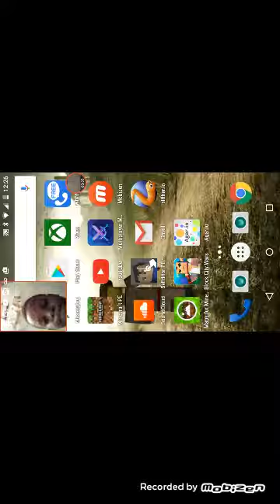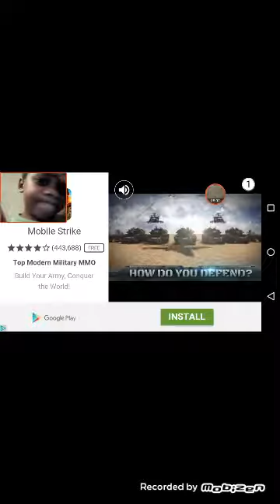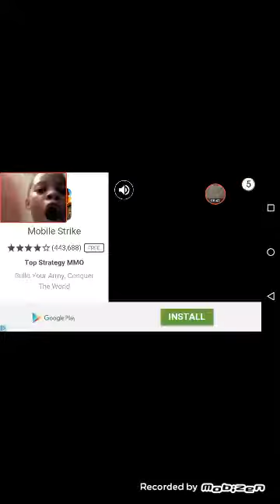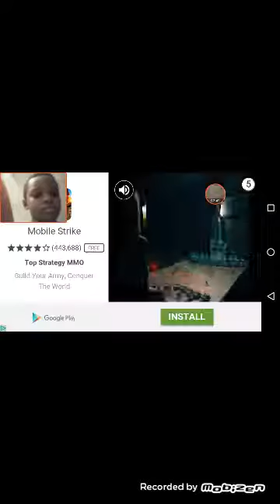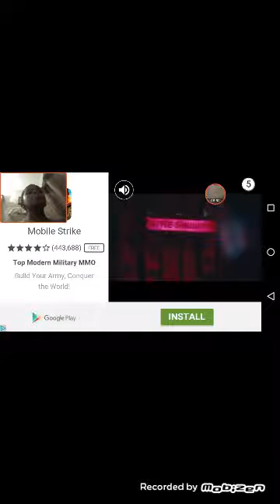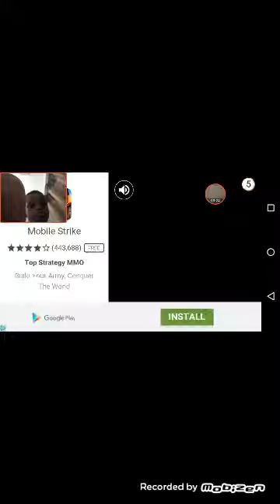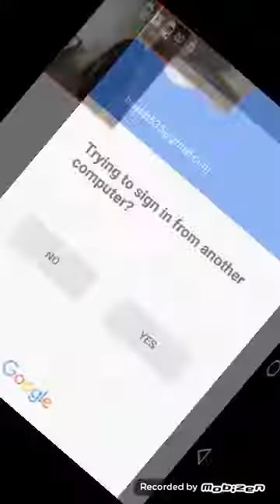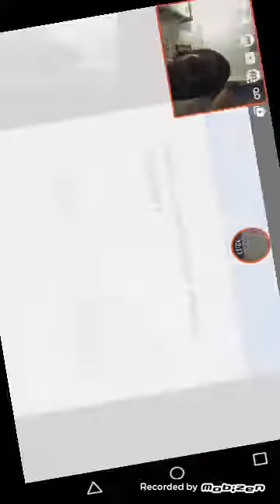Playing agar.io and slither.io